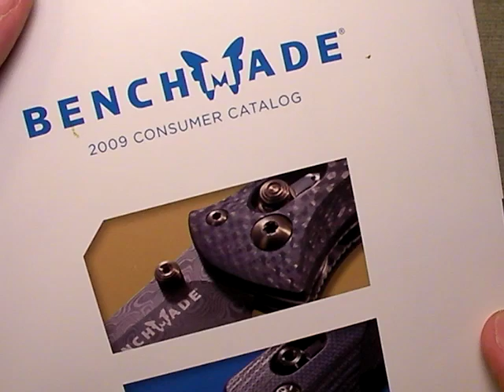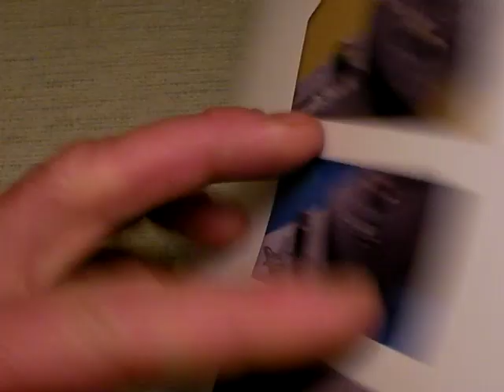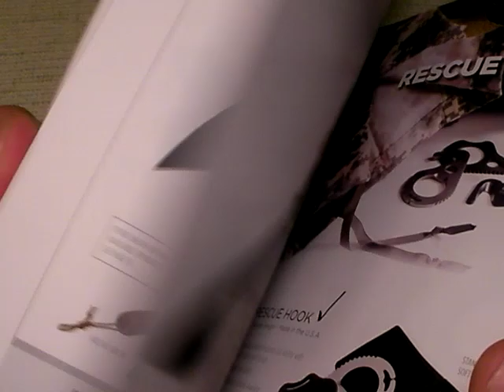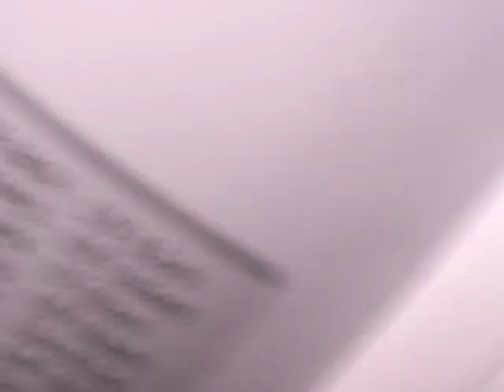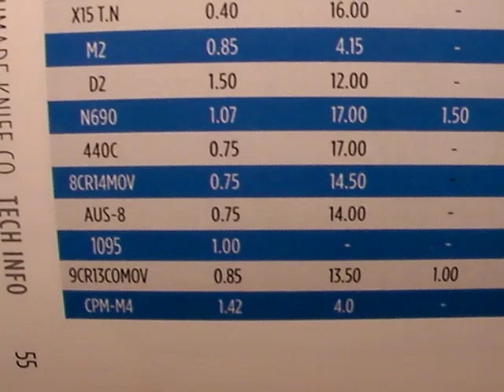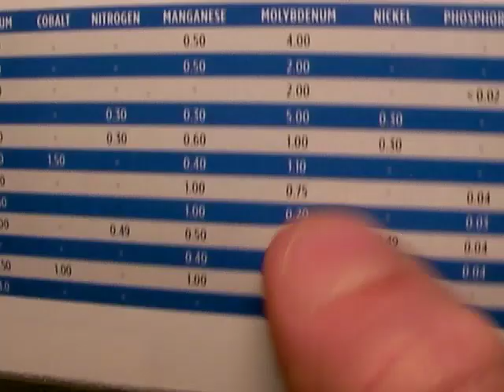Benchmade 10700 Nagara: High Class for the Middle Class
Pending
Nutnfancy Likeability Scale: 9 of 10